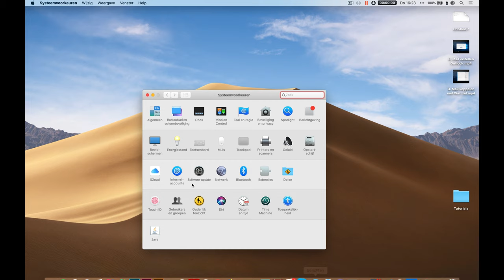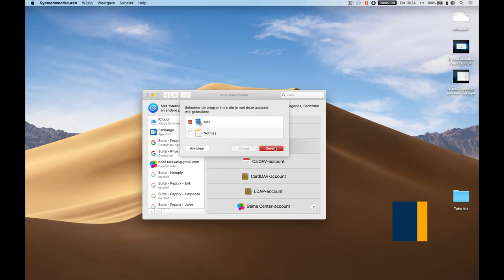SMTP mailadres instellen in MacOS Mail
In deze video laat Noëll je zien hoe je jouw e-mailadres dat je in cPanel, DirectAdmin of Plesk hebt aangemaakt, koppelt in MacOS Mail. Aan het einde van de video test hij de verbinding.

Heb je resterende vragen? Bekijk dan snel onze kennisbank of stuur een Whatsapp bericht